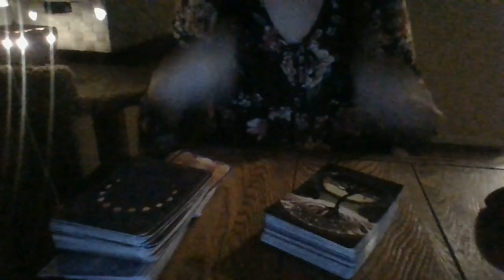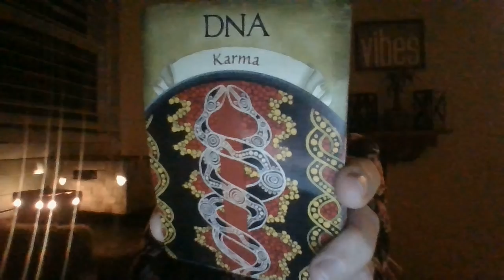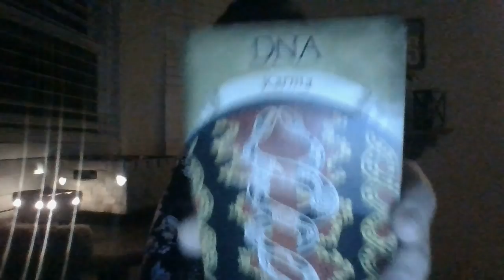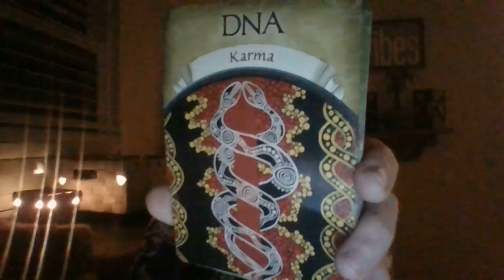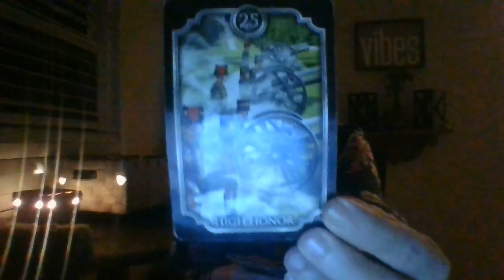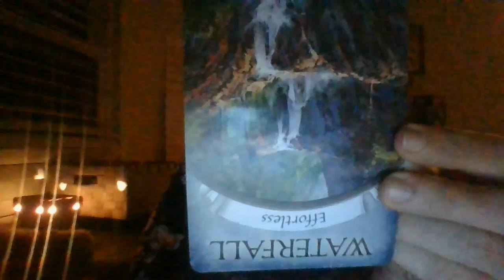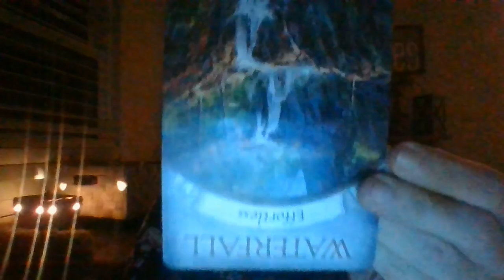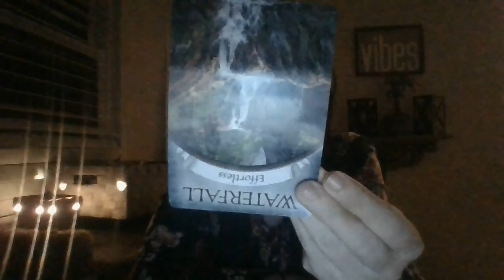JAN 22- A SAG IS ABOUT TO TRANSMUTE ENERGY FROM A NARCISSISTIC, THIEF PISCES!